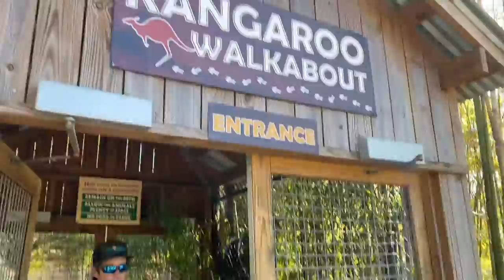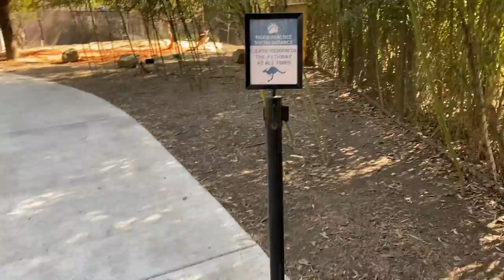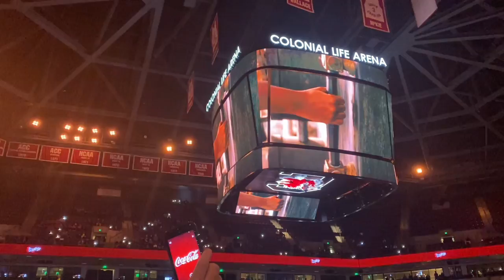A Few Weeks In My Life: Enjoyed the first snow on campus, Went to Riverbanks Zoo, and More!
I filmed this back in January, and finally got around to editing it. Took a few fun trips, worked out with friends, and went to a women's basketball game with my dad.